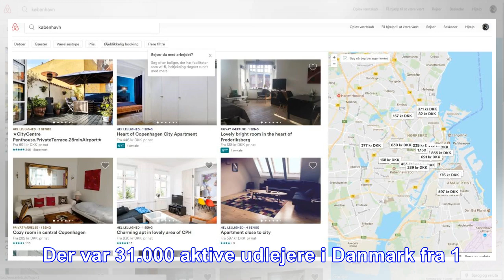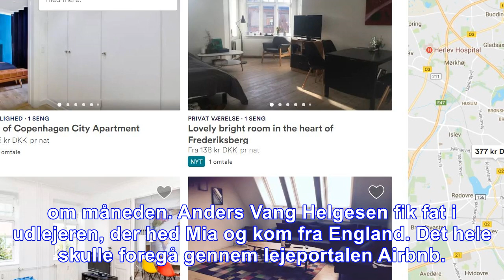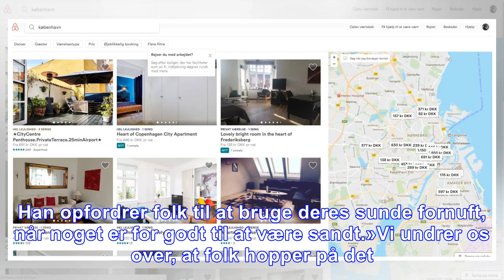Pas på! politiet advarer om svindlere på nettet: ser du dette, skal du lukke ned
Det skriver Børsen. Svindlerne udnytter det pressede lejemarked, og annoncerer blandt andet igennem salgssiden dba.dk, at de lejer en lejlighed eller et værelse ud til langt billigere penge, end hvad ...